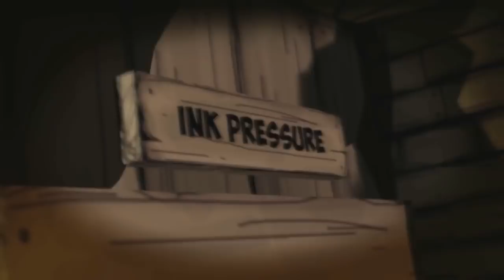Hello Neighbor Vs Ink Bendy Animation Movie Hello Bendy Chapter 4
PLEASE HIT LIKE!  LETS HIT 10,000
LATEST VIDEO gowatch.yt/9OdEX